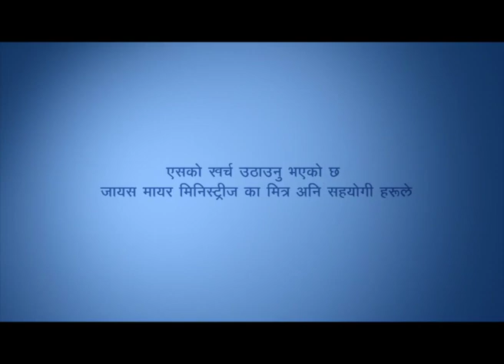प्रभावशाली विचारहरु - जिन्जरसित - Power Thoughts - Part 6 w/ Ginger